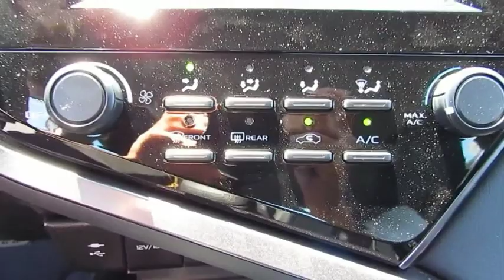2019 Toyota Camry Live Video! Tampa, Wesley Chapel, Brandon, New Port Richey, FL Live 193050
Stadium Toyota
5088 N. Dale Mabry Highway

Our amazing 2019 Toyota Camry LE Sedan offered in amazing Ruby Flare Pearl. Powered by a forceful 2.5 Liter 4 Cylinder that offers 203hp while mated with an impeccable 8 Speed electronically controlled Automatic transmission for easy passing demands. This Front Wheel Drive offers nearly 39mpg on the open highway, impressing you with acceleration and handling. Athletic and gracefully, the exterior of the Camry is accented by a sultry, seductive shape. You will be immediately attracted to the Bi-LED automatic headlights, alluring alloy wheels, and bright LED taillights.     Slide into the comfortable LE fabric-trimmed seats as you savor ergonomically designed features including a 7-inch touchscreen display, Entune 3.0 Audio, Bluetooth, and a wonderful six-speaker sound system with steering wheel mounted controls. You'll also appreciate remote keyless entry, cruise control, a rearview camera, a tilt-and-telescoping steering wheel, and split-folding rear seats. Stunning looks, amazing handling, the newest technology, and the roomy interior make this Camry an absolute joy to own.    Toyota offers anti-lock brakes with brake assist, stability control, and an army of airbags combine to safeguard you in this impeccable Toyota with a sterling reputation for reliability. Enjoy this smooth quiet ride!